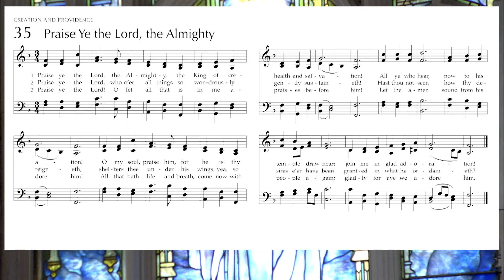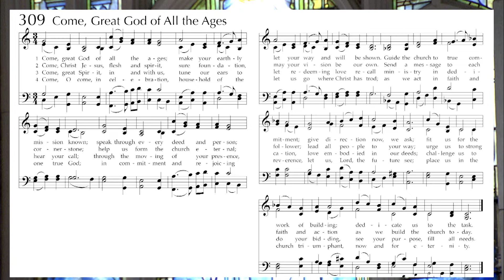07.18.21|11am Sermon| A Summer Sermon Series Through Samuel, Part 7 with Dr. Chris Holmes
Ephesians 2:11-22
2 Samuel 7:1-14a